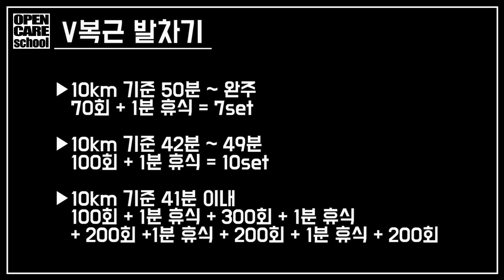기록 단축 효과 | V복근발차기 | 달리기 | 오픈케어 | 함프로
러닝 기록 단축을 위한 꿀보강! V복근발치기를 알려드립니다.
주의하실 점도 체크하시고
영상 마지막에서 페이스별 훈련량을 확인하세요!

도전! 오픈케어!

마라톤훈련 | 달리기훈련 | 사이클훈련 | 오픈케어 | 러닝크루 | 러닝클래스 | 달리기잘하는법ㅣ달리기자세 | 마라톤ㅣ미드풋러닝ㅣ철인3종ㅣ트라이애슬론 | 오픈케어스쿨ㅣ함연식ㅣ
+ 오픈케어 네이버카페